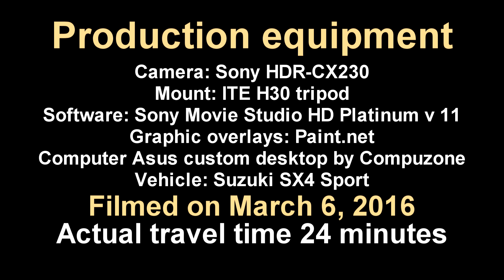I 95 Thru Florence County, SC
A time lapse road video, set to music, of Interstate 95 north from mile 148 thru mile 178 in the Florence County, South Carolina area.